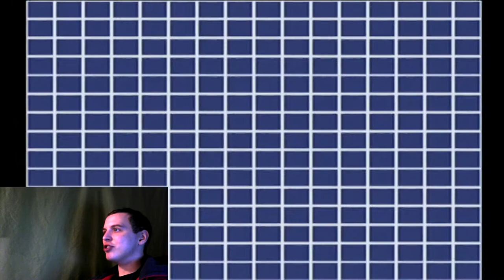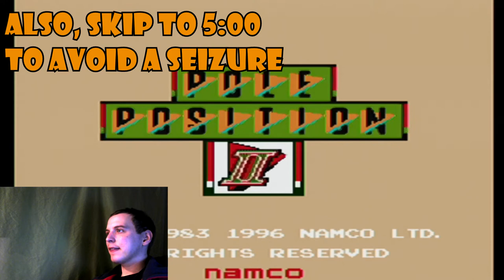Let's Play Pole Position 1 and 2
Prepare to qualify!